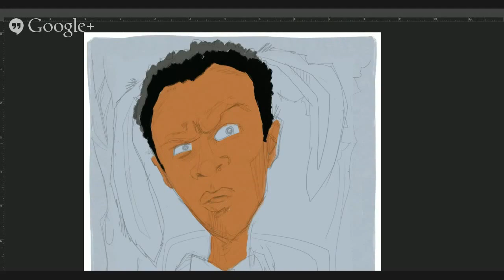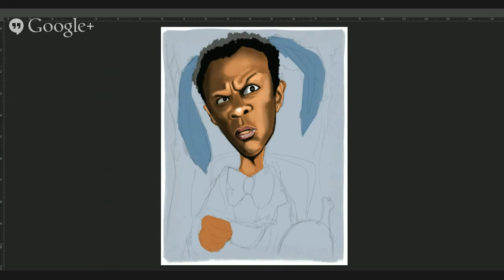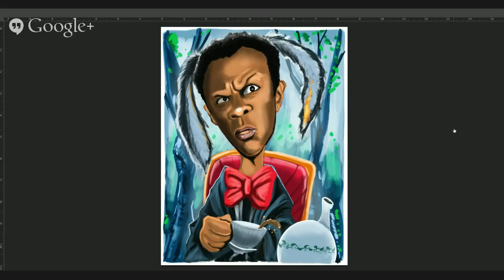LEN PERALTA: Geek A Week Speed Painting: Phil Lamarr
Speed Ink and Draw of Geek A Week card I drew of voice actor Phil Lamarr. Tools used: Photoshop Wacom Cintiq 22HD

MORE PHIL!

MORE GEEKS!